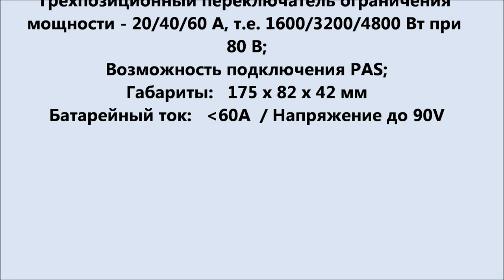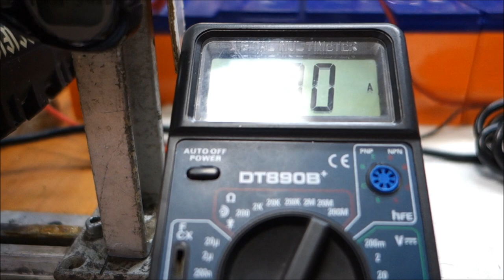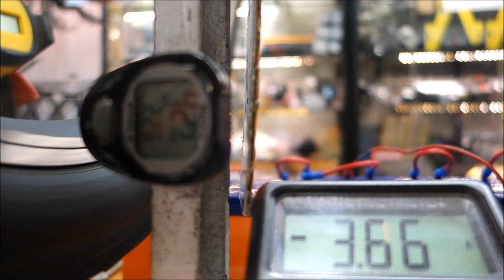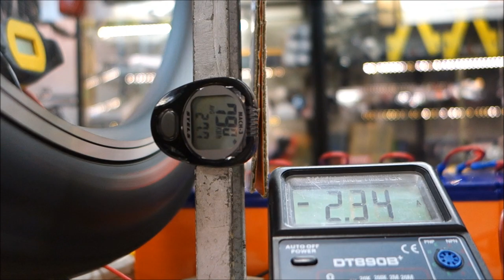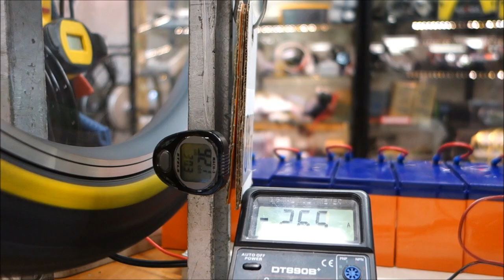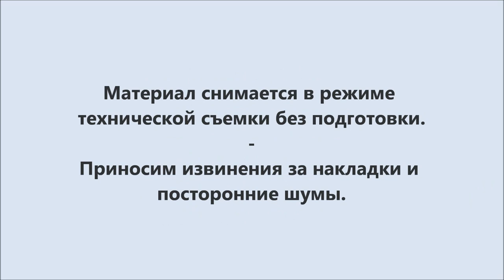Тесты Контроллер Mark II и Мотор V2 3000 "Миникрошка 2"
Магазин и Веломастерская находятся по адресу  г. Москва метро "Сокольники” (влево от  метро 50 метров (Ориентир Мир кожи в Сокольниках)   Находится торговый центр "Галерея спорта"- мы там - Павильон - Мастерская "15" Сокольническая площадь, д.4  тел.  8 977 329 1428  звоните, дольше не стесняясь.